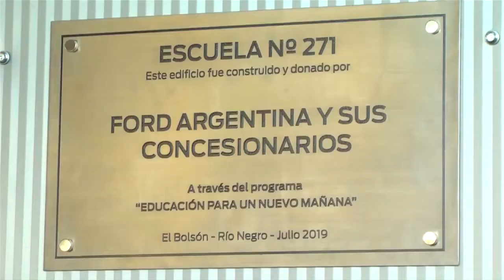En El Bolsón, la comunidad de la Escuela 271 ya disfruta de su nuevo SUM